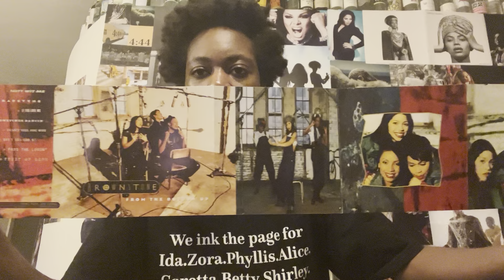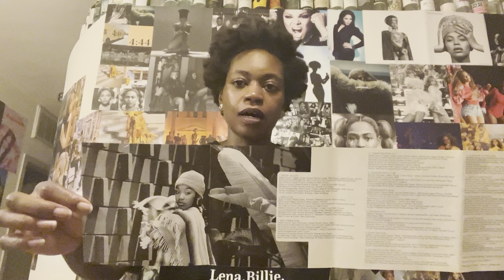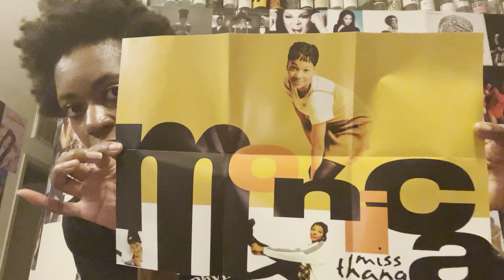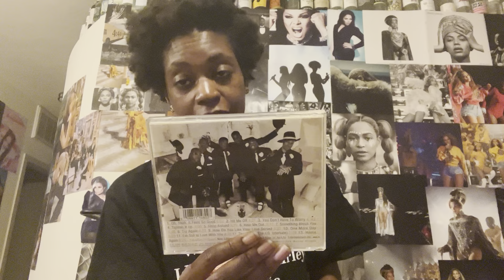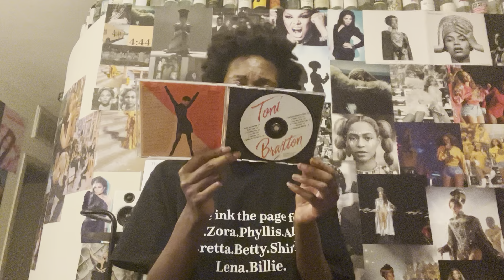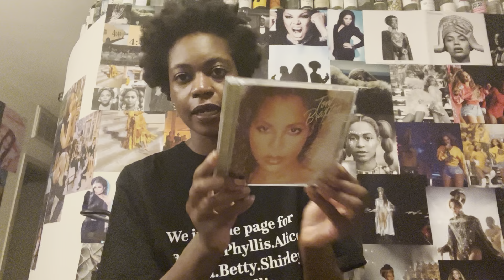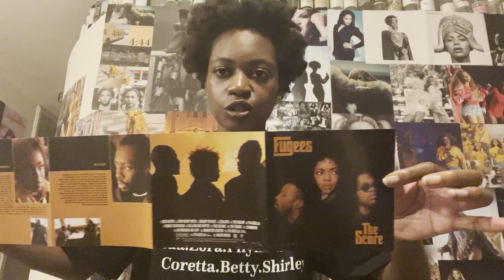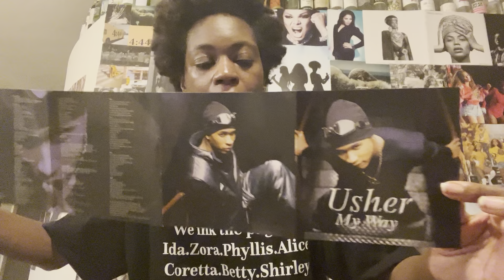C Pen: 90s R&B CD Haul: Brandy, Toni Braxton, The Fugees and more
Dear Pennies & Pens,

In this vlog, C Pen: 90s R&B CD Haul, I share my latest CD purchases which includes Brandy, Toni Braxton, The Fugees and more.

Check out my online magazine, de la Pen…All Pen Everything and support my business, ISLP, The InkSpot, LLC - a creative production company and multicultural creative agency,

ISLP produces the Penny Black YouTube Channel, we publish de la Pen…All Pen Everything, an international and multicultural lifestyle magazine, we have also published three books, MakeUrPenLoud: How To Be A Lifestyle Blogger, The Loudest Pen Ever and The Pen Planner.

Additionally, we’ve produced two travel guides Cruising thru Cali and Chillin in Chi-Town. Lastly, we inked Pennies & Pens, a vegan, organic and sustainable lifestyle brand. Pennies & Pens currently includes a collection of organic cotton T-Shirts.

Peace & Blessings,

Penny
CEO of ISLP, The InkSpot, LLC